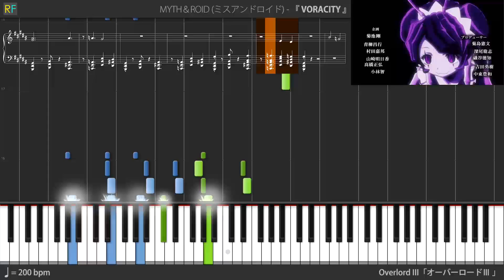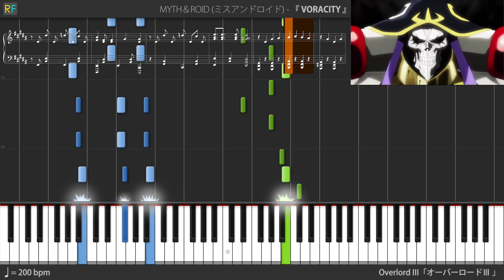【TV】Overlord III Opening - VORACITY (Piano)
Song Information~
MYTH＆ROID - VORACITY
Overlord III 「オーバーロードⅢ」 Opening

* I didn't do it sanicly, sorry if late.

RekiFr is composing piano arrangement from anime, video games, utattemita, and more. All arrangement was produced solely by RekiFr. RekiFr claims full ownership over the arrangement. Re-uploading my video nor arrangement are strictly prohibited. )( 2019.